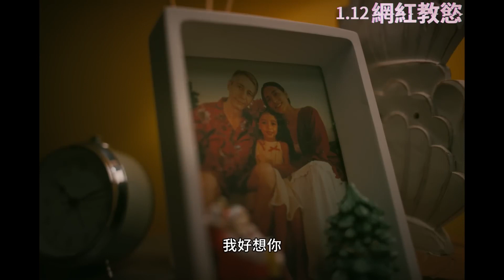202401 印尼电影 Indonesia Movie : 網紅教慾 喜欢与分享 Like & Share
Lisa, a 17 years old girl, throws herself into porn and self pleasures due to stress from her worsening relationship with her recently remarried mother, who is also pressuring her to have a religious conversion.
　　Her best friend, Sarah, is the only one who knows about her plight. They have a tight relationship, as they feel that the only thing they have in this world is each other.
　　Alas, Lisa’s addiction eventually comes between them. Lisa’s obsession brings her face to face with Fita, a woman who was in a viral sex tape. While Sarah’s own loneliness drives her to the arms of Devan, a fully adult male.

麗莎與莎拉在成年前夕踏入網路世界，一起合開ASMR影片頻道，想藉此出名成為網紅。某天，麗莎被網路上流傳的素人性愛影片吸引；莎拉愛上大她十歲的男子，讓這對好閨蜜變得漸行漸遠。涉世未深的少女踏上了變幻莫測的網路與性教慾的黑暗之旅，在人人隨手就可按分享轉傳的時代，她們該如何面對這一切？